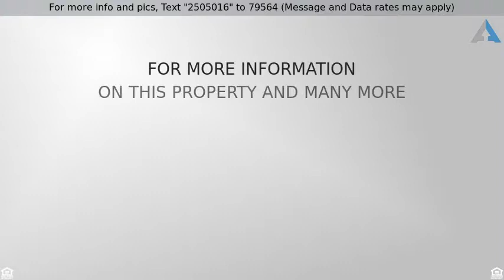Priced at $94,900,000 - 5625 Pemberton, Norwood, OH 45212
Single Family Residence - Norwood, OH

This is your opportunity to choose your interior at the right budget. Great street with good beginning equity. Stop by this one.